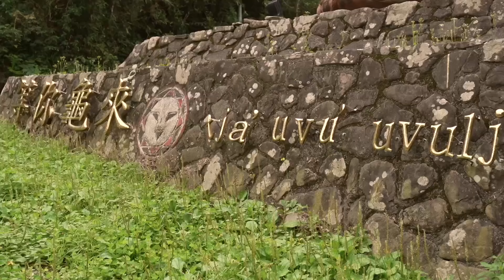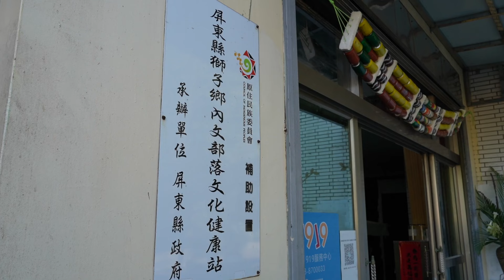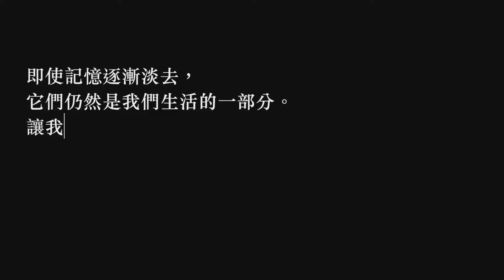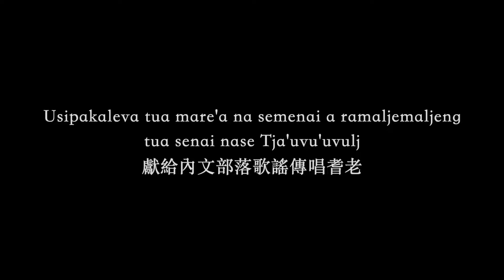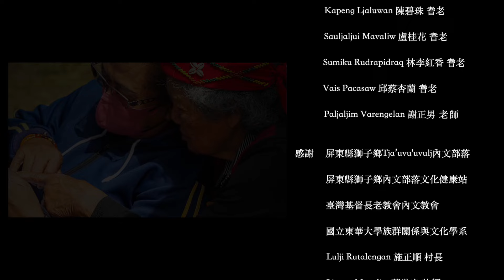教育部第十一屆MATA獎｜紀錄片類優選｜Djinavacan 印．記–Tja’uvu’uvulj內文部落歌謠紀錄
▪ 查馬克．亞魯灣｜國立東華大學 族群關係與文化學系

▪ 創作理念｜為了保留內文獨有的歌謠文化，也因為本身對音樂頗有興趣，因而著手進行內文部落歌謠採集。採集完才發現我們有許多的童謠還有其他首歌，不單單只有enelja跟isaceqalj，甚至也將耳熟能詳的詩歌採集進來。內文部落不是文化沙漠，只是我們沒認真去挖掘而已。內文部落的歌謠逐漸消失，在這裡透過歌謠採集影音紀錄，使內文部落的歌謠能再次被記起，vuvu們印象中的記憶，譜成Tja’uvu’uvulj獨特的樂章。

▪ 故事大綱｜Djinavacan行走過的痕跡，就如同我們學習的種種，刻畫在腦海裡。雖然時間久了痕跡會慢慢淡掉會慢慢消失，但當你回過頭再走過一次時，它依然在原地留存著。旋律在記憶裡迴盪，一首古謠帶起vuvu對往事的思念；一首童謠帶起小朋友的好奇心；一首詩歌帶起信徒對神的仰望。即使記憶逐漸淡去，它們仍然是我們生活的一部分。讓我們去珍惜每一次留下來的痕跡，因為這些痕跡就是我們獨特又珍貴的寶藏，是我們與長輩們印象中的記憶。

▪ 指導老師｜林明